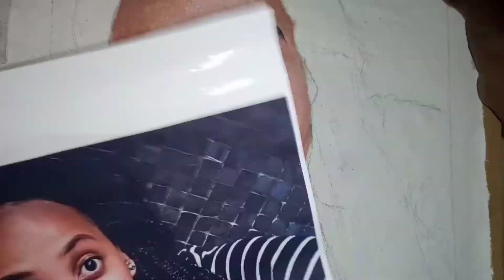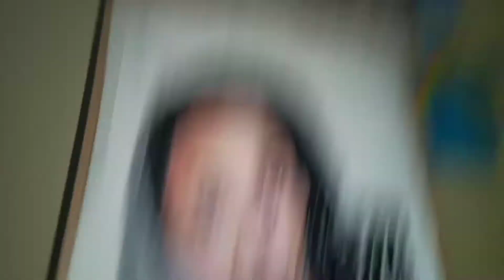How to paint an OIL portrait Painting on Canvas